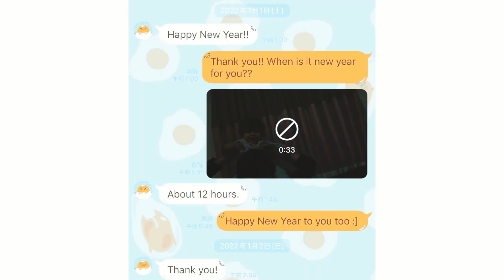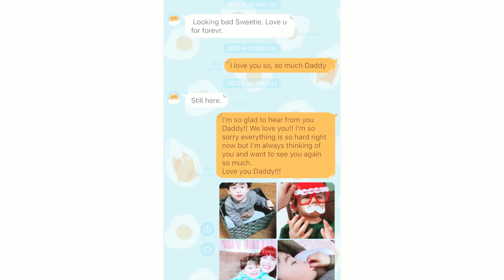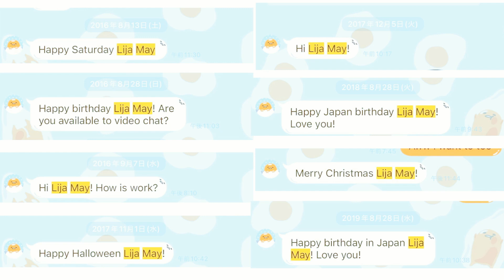人生で一番苦しかった、一番成長した一年